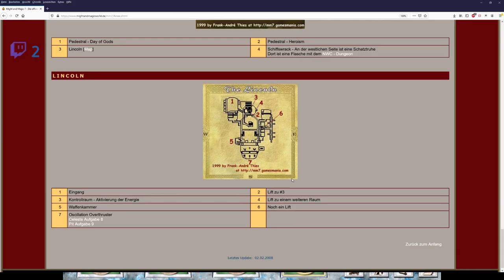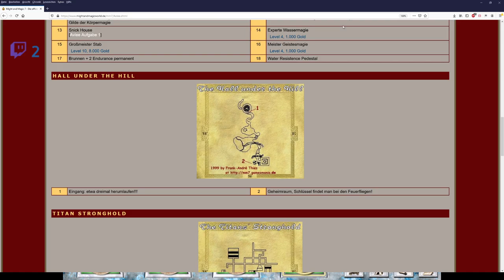Let´s Zock Might and Magic 7: For Blood and Honor _Zu besuch beim Feenkönig_ !Folge 45!